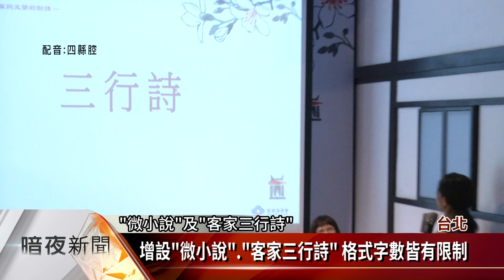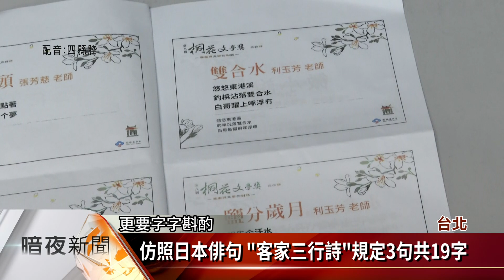第8屆桐花文學獎徵件 增設2項目.6/28截止【客家新聞20190604】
由客家委員會所主辦的第八屆桐花文學獎開跑，今年主辦單位，特別增設「微小說」及「客家三行詩」等全新項目，讓民眾用更精練的文字，展現客家文學的意境，及符合時代潮流的全新樣貌，從即日起徵件至6月28日止。